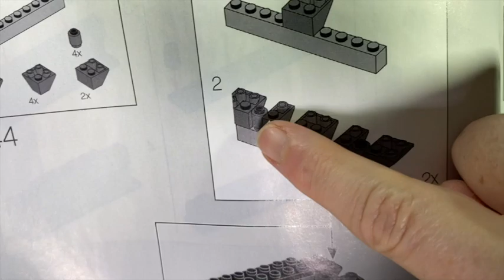LEGO 10273 HAUNTED HOUSE Bags end 16 and 17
Absolute shambles. SHAMBLES.